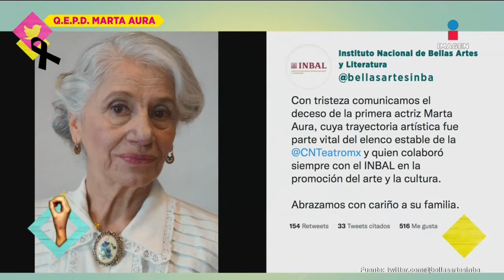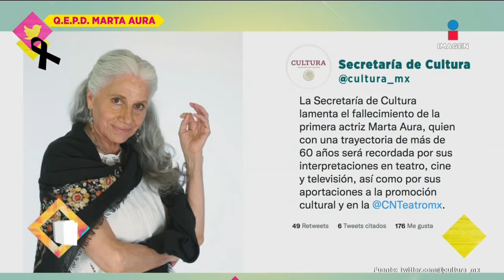Fallece la actriz mexicana Marta Aura a sus 83 años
A sus 83 años, falleció la primera actriz Marta Aura este 9 de julio, en su trayectoria artística siempre realizó grandes papeles en el escenario, Con una trayectoria de 60 años será recordada por sus grandes actuaciones.

11 de Julio 2022